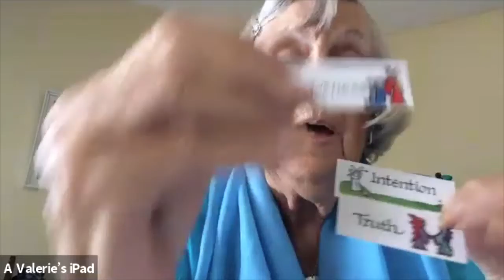Lower Primary Sunday School Lesson with Ms. Joanne and Ms. Valerie - August 8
Tune in to hear the wonderful lesson prepared by Ms Valerie and Ms. Joanne!